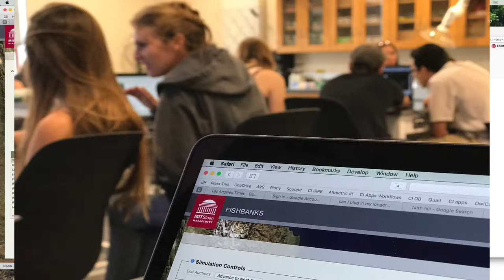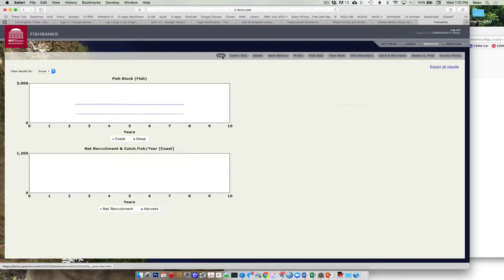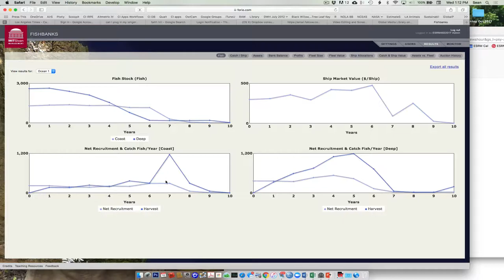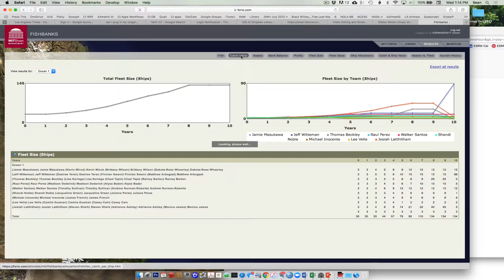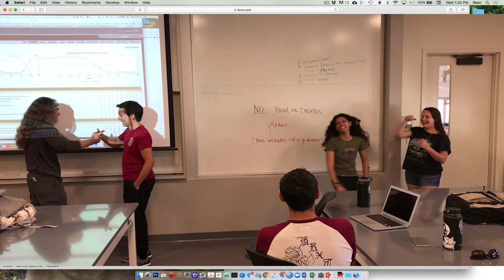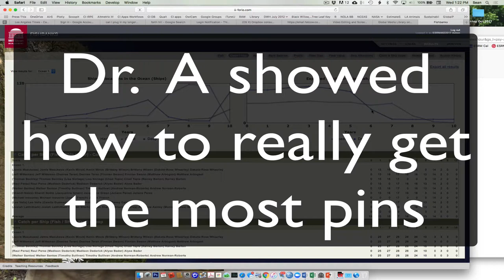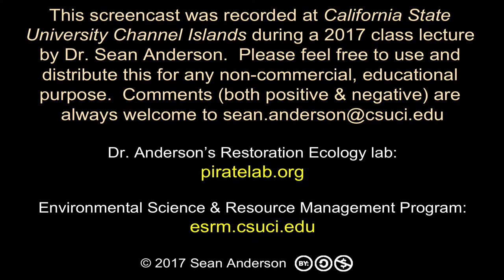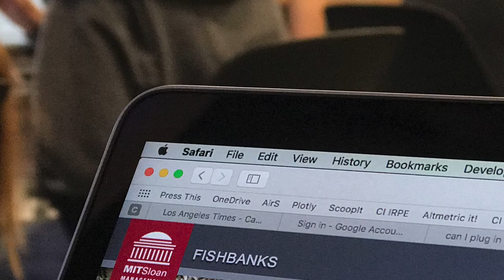FishBanks Initial Debrief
This was our debrief after our class session wherein student teams played a FishBanks fishing simulator in October of 2017.  These results are very consistent from year to year and class session to class session.